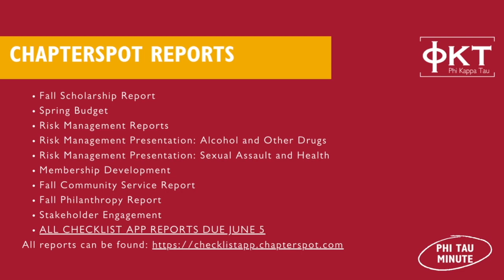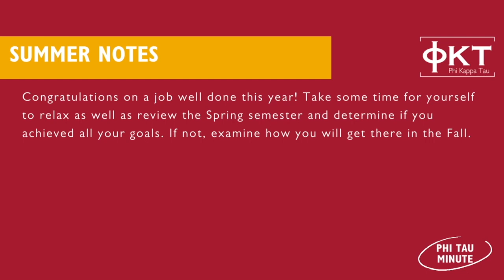Phi Tau Minute - May 2023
Phi Tau Minute: May
In the following you will find some helpful organizational reminders from the Chapter Services Department as we wrap up the academic year!

Chapterspot Reports
• Fall Scholarship Report
• Spring Budget
• Risk Management Reports
o Risk Management Presentation: Alcohol and Other Drugs
o Risk Management Presentation: Sexual Assault and Health
• Membership Development
• Fall Community Service Report
• Fall Philanthropy Report
• Stakeholder Engagement
• ALL CHECKLIST APP REPORTS DUE JUNE 5

Roster Changes and Initiations
With The semester wrapping up. Please be sure to update your members statuses on the Phi Kappa Tau Portal. Member’s statuses must be updated to begin the processing of membership badges and assist with a smooth transition to Fall 2023.

Register for the 65th National Convention Today!
The 65th National Convention of Phi Kappa Tau will take place July 9-11, 2023, at the Planet Hollywood Resort & Casino in Las Vegas, NV and registration is now open. Please register your chapters delegates at your earliest convenience.

for more information.

Summer Recruitment and the Recruitment Services Initiative
The Recruitment Services Initiative is a service, developed collaboratively between the Chapter Services and Expansion departments, that focuses on providing hands-on support to chapter recruitment teams. This service provides chapters the opportunity to discuss their goals, troubles, and recruitment plans with skilled Expansion Team staff members on a regular basis.

This service is available to all chapters; and support will vary depending on each chapter's individual needs. This a great resource to have and use for Summer Recruitment.